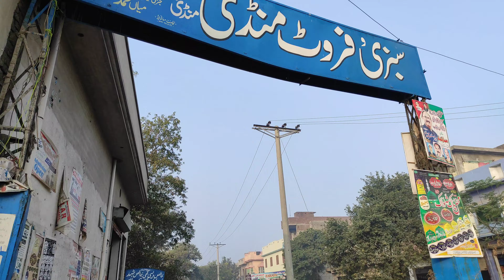sabzi and fruit mandi | pakistani vlog | hassan butt | muhammad hamad vlogs